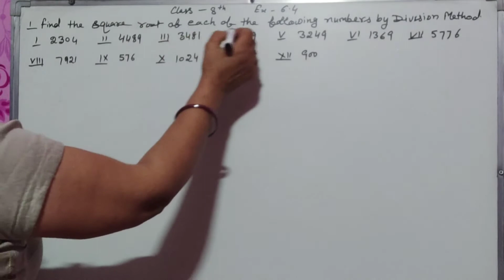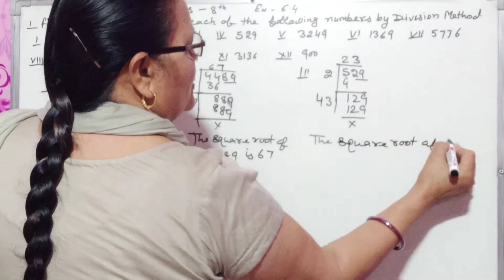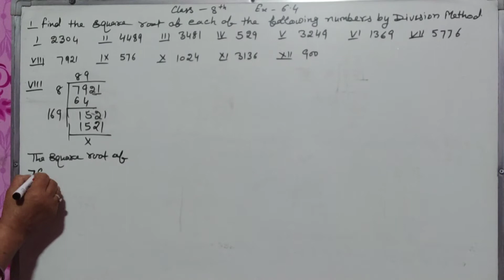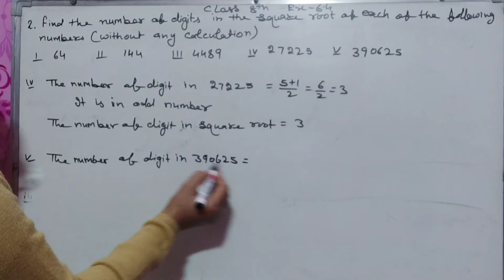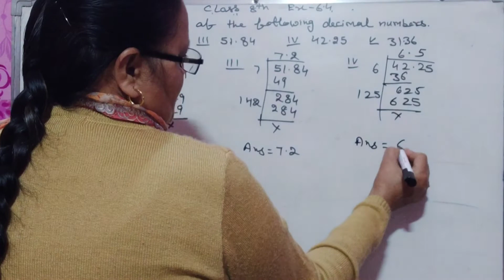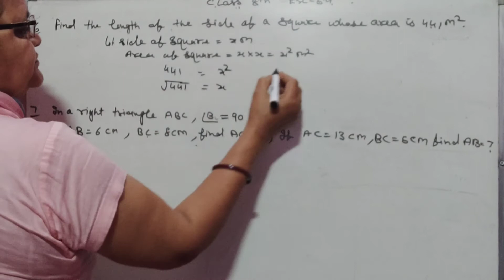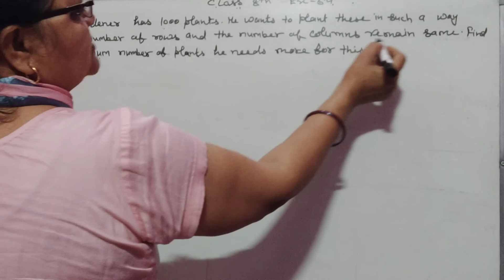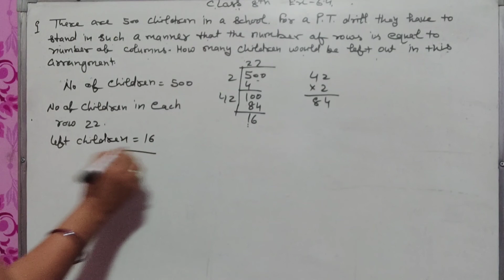# Class 8th Mathmatics# Chapter 6 Squares and square roots # ex 6.4